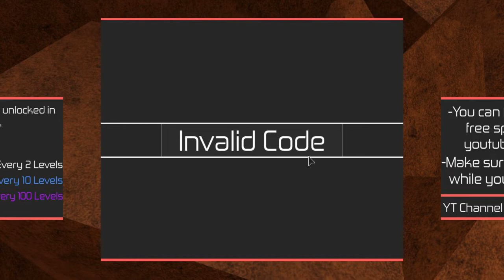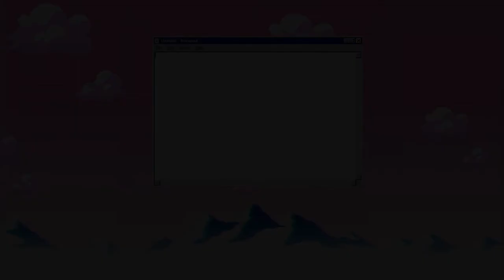ALL *NEW* OP CODES 🔥DARK SHADOW🔥 Roblox Heroes Online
Hi guys! In this video I'm going to be giving you all of the codes for Heroes Online! Also, I have another channel where I upload all of my Roblox animations, speed art, tutorials and more!